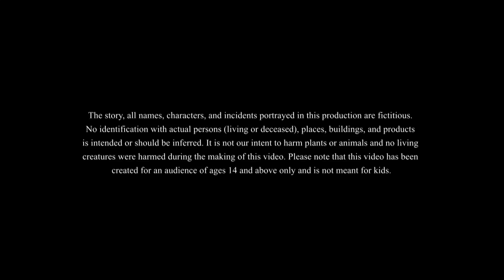Tamil Stories - தங்க பறவை | The Golden Bird | Stories in Tamil | Tamil Kathaigal | Moral Stories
Story - The Golden Bird